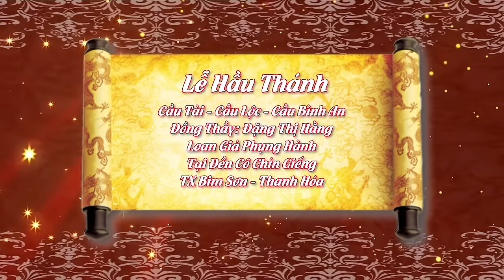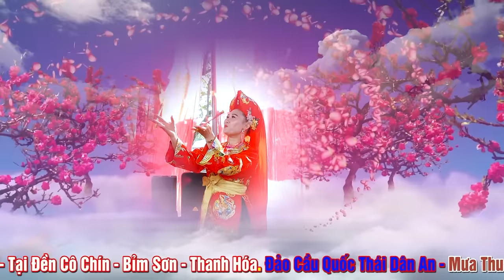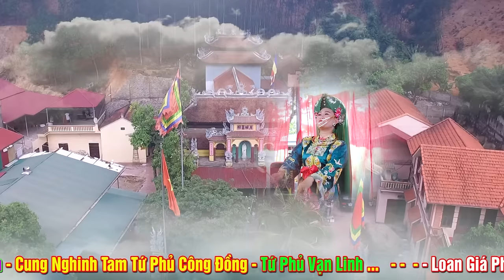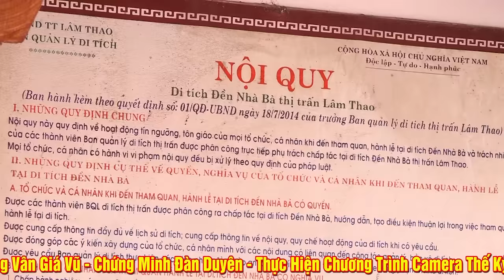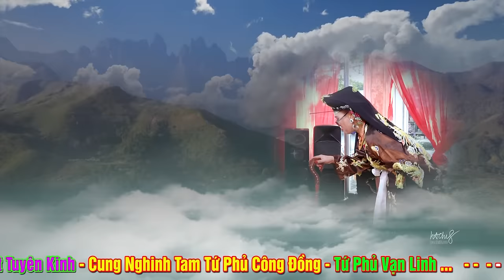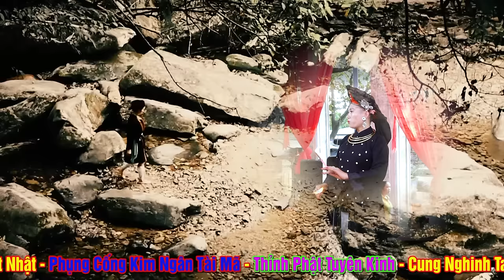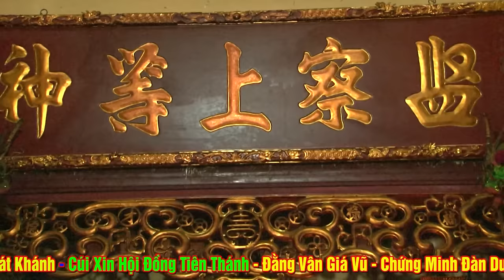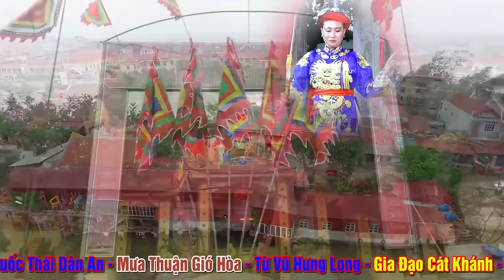Canh Đàn Hầu Quá Đẹp - Đồng Thầy ĐặngThị Hằng Loan giá Hầu Thánh Tại Đền Cô Chín - Thanh Hóa